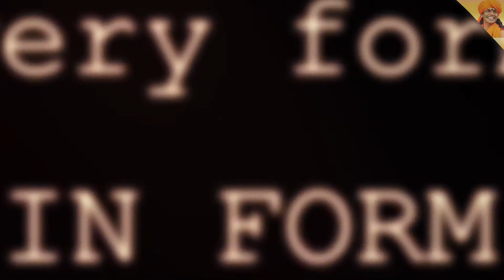Devi Parashakti Akashic Reading Promo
THE WORDS OF PARASHAKTI HERSELF

"Raising in Omkara, blossoming as Shiva Shiva, manifesting as Source of Existence, Powers of Existence, Expression of Existence, From the Oneness of Om, blossoming into 2 as Prakriti & Purusha, blossoming as 3 Shaktis- Ichclia, Kriya, Jnana, growing as 4 Vedas, expanding as 5 Panchabhootas, beyond 6 chakras, filled as Gotras of 7 Rishis, expanding as 8 directions, Existing as 9 Grahas, blossoming as to Indriyas, being as it Rudras, creating all the worlds, bringing life, to tell & make truth blossom, and to do good, Parashodasi, Meenakshi in the form of Nithyananda, I came to bless every one of you."